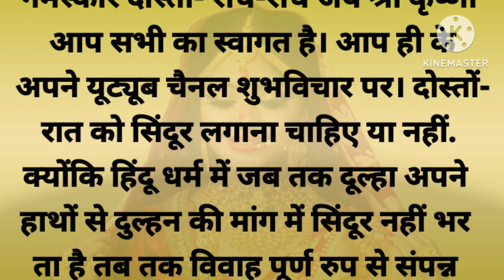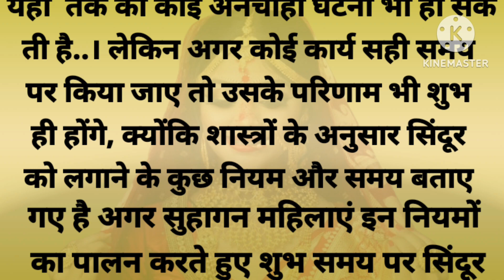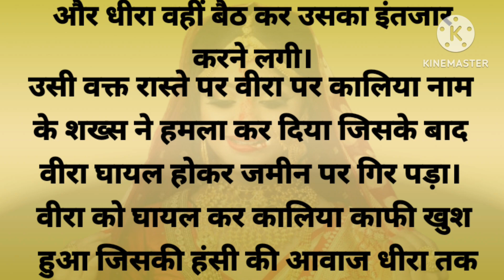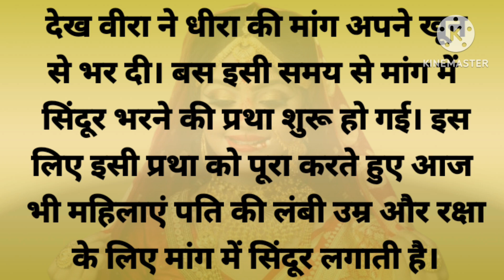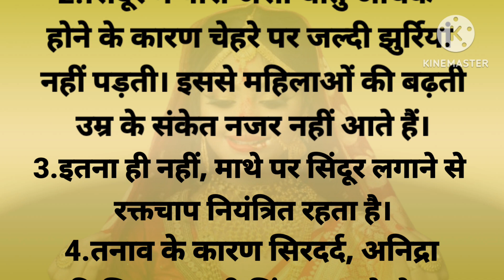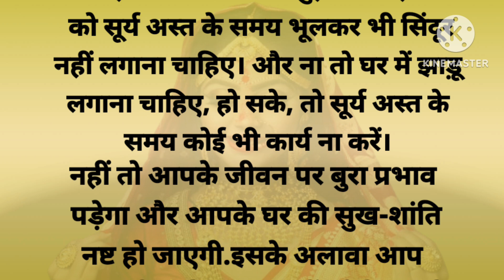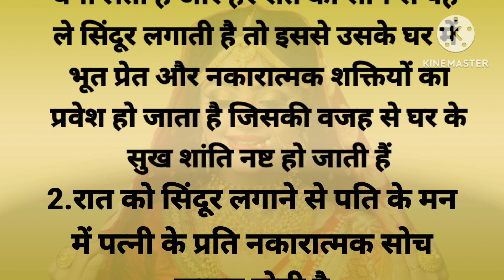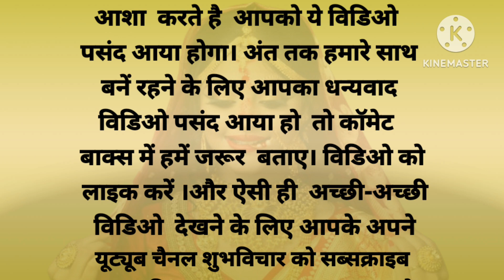रात में सिंदूर लगाना शुभ या अशुभ,रात के समय किस से लगवाना चाहिए मांग में सिंदूर | SHUBH VICHAR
रात में सिंदूर लगाना शुभ या अशुभ,रात के समय किस से लगवाना चाहिए मांग में सिंदूर | Rat me sindur lagana chahiye ya nahi | SHUBH VICHAR